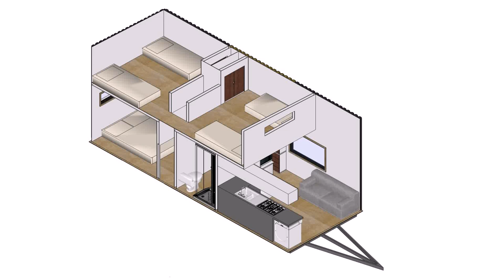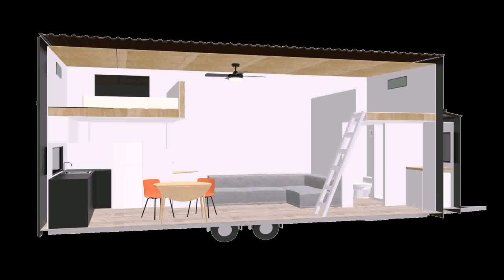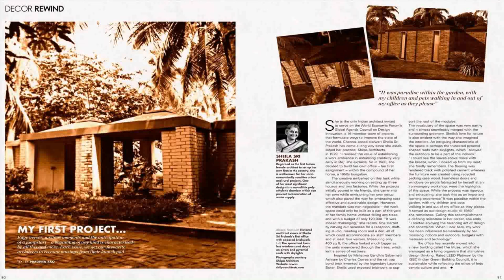Tiny House Plans Nz